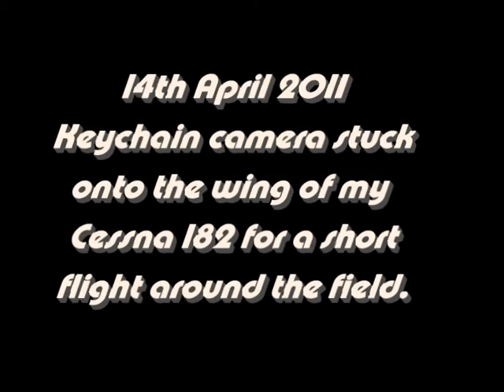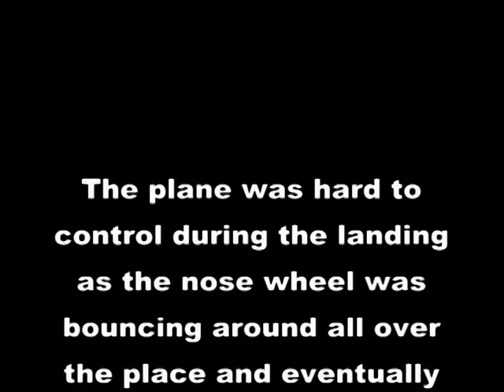Cessna Wingcam.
Keycam mini DVR camera mounted to the wing of my RC Cessna 182.